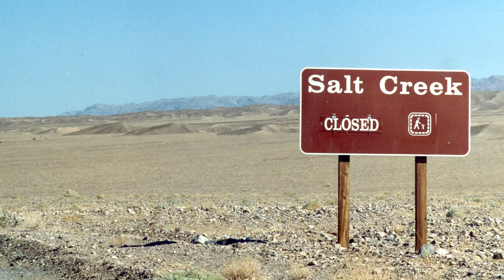MA CHE FOTO FACEVO? Le mie PRIME FOTO a PELLICOLA, come fare foto con film anche senza iPhone 15 Pro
Esplorare le radici della propria passione per la fotografia può essere un viaggio affascinante e ricco di scoperte. In questo video, rivelerò i miei primi passi nel mondo della fotografia a pellicola, un'esperienza che ha plasmato il mio approccio alla creazione di immagini e ha influenzato la mia percezione estetica.

Condividerò con voi gli scatti catturati con la mia prima fotocamera a pellicola, rievocando le sfide e le emozioni di quei momenti cruciali. Anche senza le sofisticate funzionalità dell'iPhone 15 Pro, vi mostrerò come la fotografia analogica può offrire un'esperienza unica, basata sulla manualità e sulla connessione più intima con il processo creativo.

Dal caricamento della pellicola al rullino fino allo sviluppo delle immagini in camera oscura, esploreremo insieme ogni fase di questo affascinante percorso fotografico. Condividerò consigli su come ottenere risultati straordinari anche con attrezzatura di base, dimostrando che la vera magia della fotografia risiede nella capacità di catturare momenti speciali, indipendentemente dal tipo di macchina fotografica utilizzata.

Unitevi a me in questa avventura nostalgica, mentre attraversiamo il tempo e la tecnologia, riscoprendo il piacere intramontabile di creare immagini senza l'ausilio dell'iPhone 15 Pro. Cliccate su "Guarda ora" e lasciatevi ispirare dal fascino eterno della fotografia a pellicola.

Comunque... ma che foto facevo anni fa? Meglio o peggio di quelle di oggi? La fotografia analogica, o fotografia a pellicola è una vera e propria arte; come fare foto analogiche, come fare foto con film? Si potevano fare belle foto anche senza iPhone 15 Pro Max? Una volta la frase non so che foto fare non si sentiva mai, la creatività era al primo posto. Se non sai che foto fare, come fare belle foto, questo video in cui critico le foto è ideale per te.

Faccio brutte foto? Forse, ma ecco come ho imparato a fare le mie foto in america, cominciando da fotografo negli stati uniti con foto a pellicola scattate con il rullino nella macchina fotografica. Sai come funziona una macchina analogica? Guarda fino alla fine, dopo starai meglio con le mie foto!